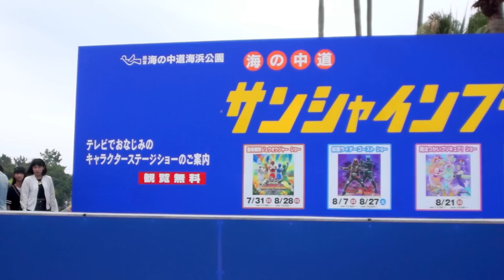avex artist academy 福岡校 LEGIT サンシャインプールスペシャルステージ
2016年7月10日(日)
福岡県福岡市東区西戸崎
国立海の中道海浜公園 サンシャインプールにて行われたスペシャルステージの映像です。